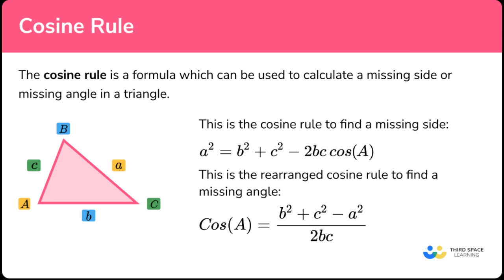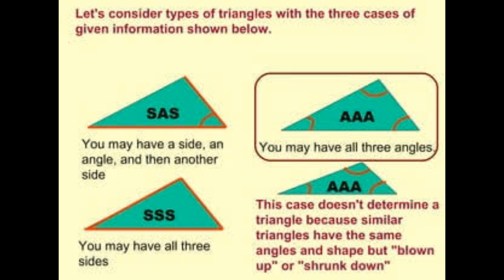Law of Cosines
By: Elyse Fabian